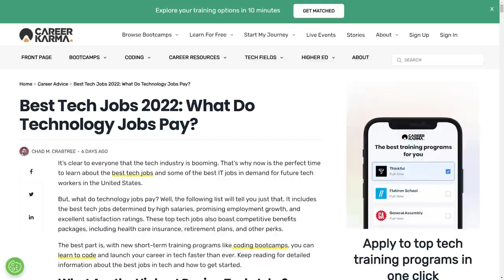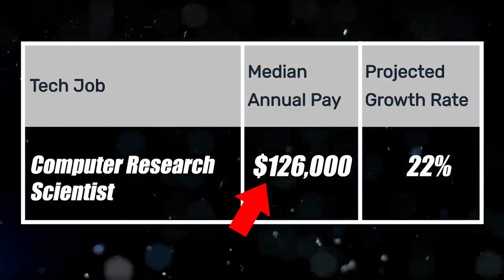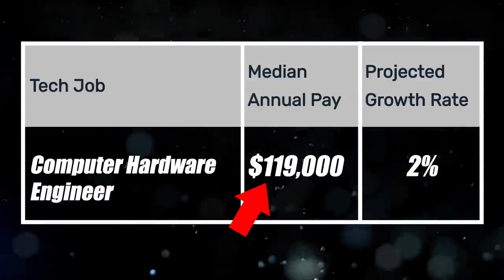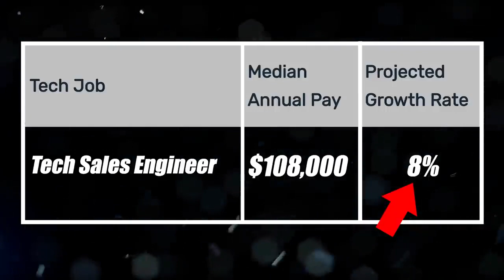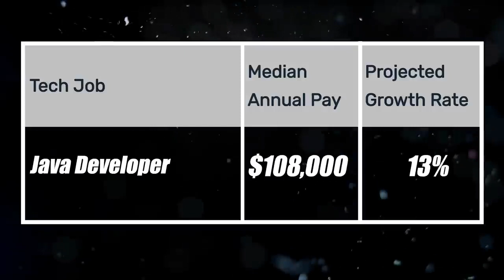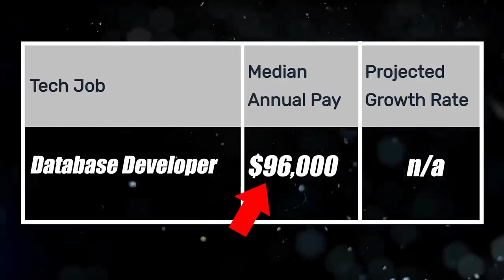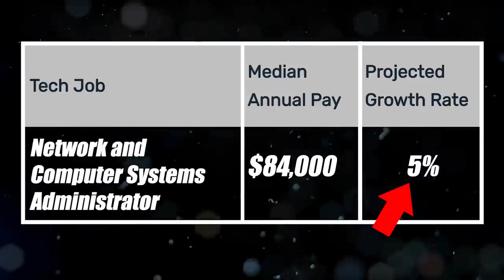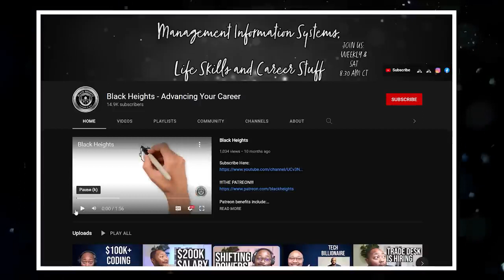24 High Paying Tech Jobs And What They Pay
24 High Paying Tech Jobs And What They Pay#techvideo